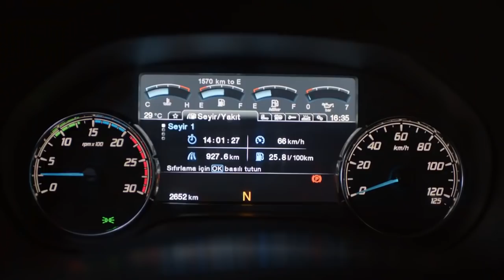Ford Trucks F MAX - The experience